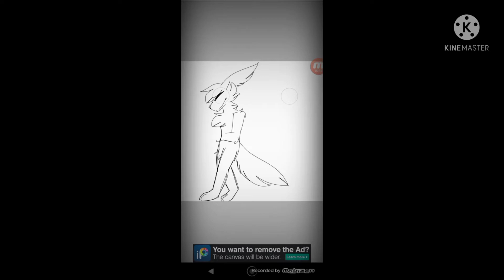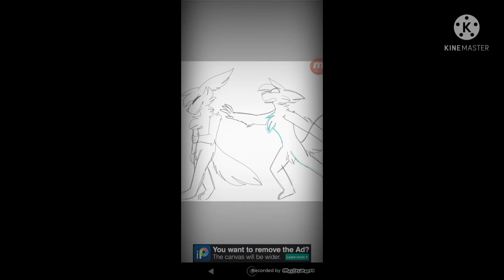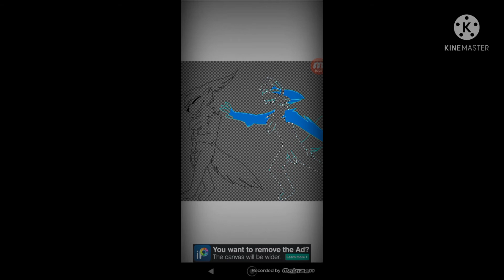PLUSHTRAP STOP!! /Speedpaint/ [BFBAU/BFB BRVR AU] {forry follow plushtrap} (follow You)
characters:
plushtrap Ruiz (rabbitwolf/forry)
forry Ruiz (wolf/plushtrap)
song: follow You